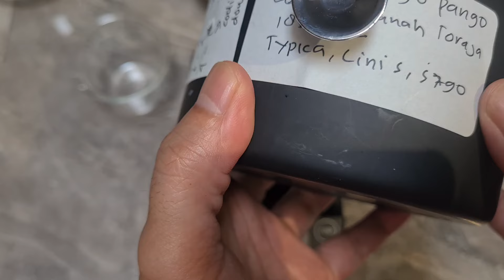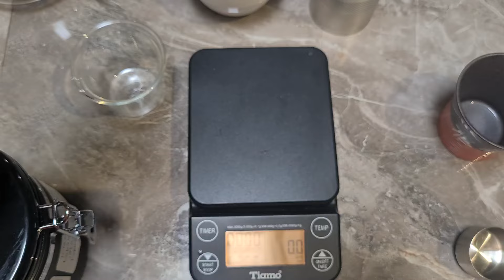HOT LATTE TORAJA PANGO PANGO! OBROL YUKKKK REKOMEN ATAU NGGAK NEH🤩🤩🤩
Saya belinya di bloom, agak mahalan tapi ya

harusnya kalau dari pak Lebang, ini sumber yang sama ya. Cuma mungkin yang bloom beda request aja.

Orkeslah ini.